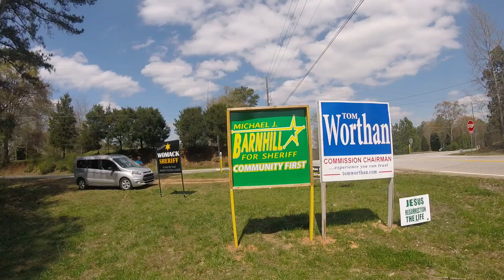Run Around the Planet E53 - Elections